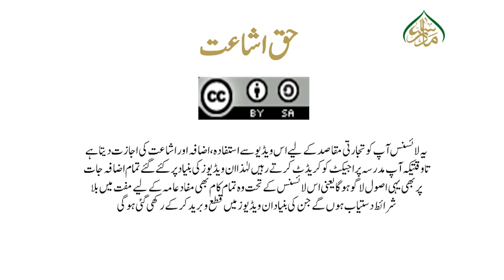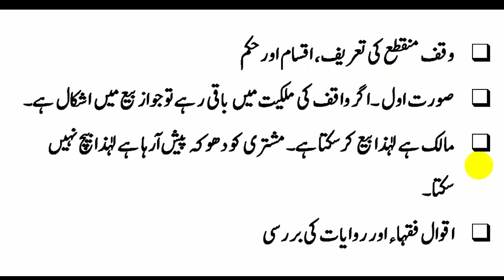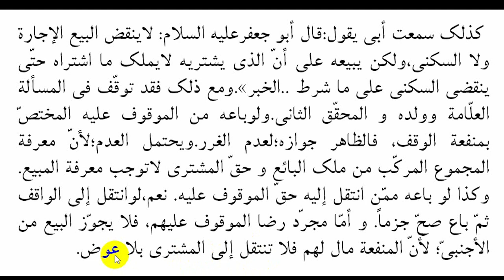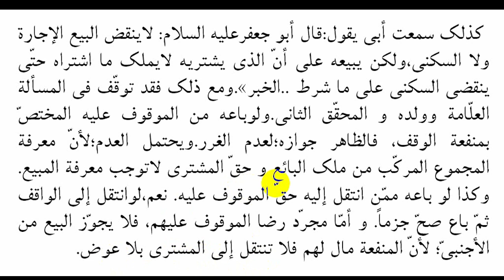مکاسب حصہ سوم ، سبق74،شرائط العوضین،شرط دوم ،کونہ طلقا۔عدم جواز بیع وقف۔Makasib Part03lesson 74